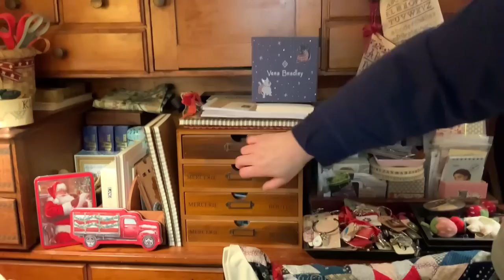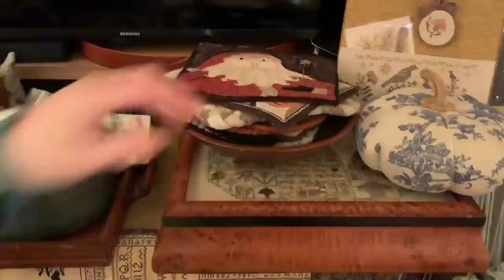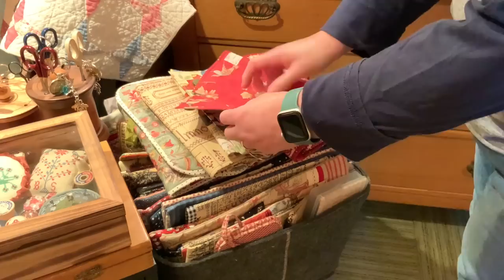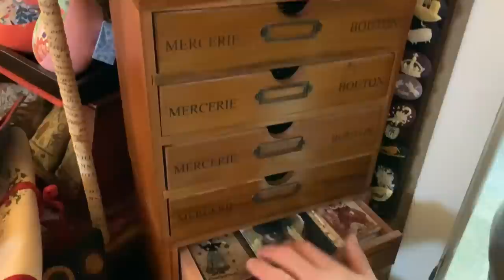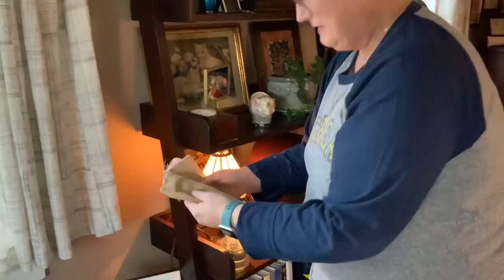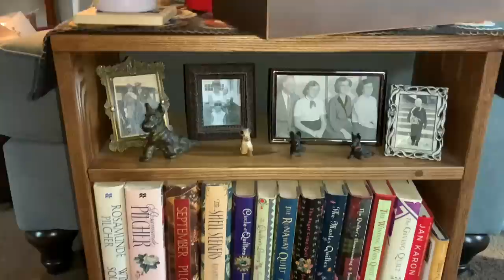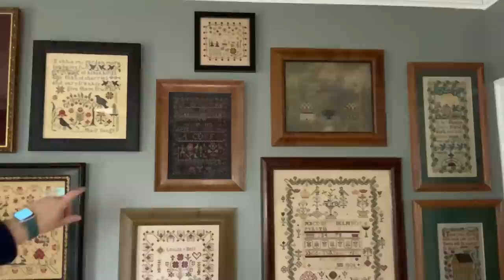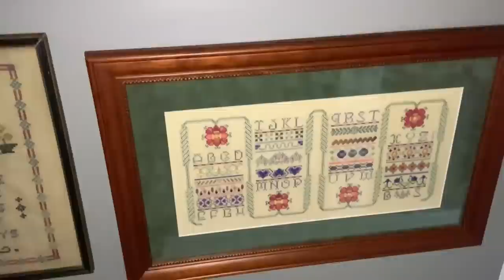Brenda and the Serial Starter (SPECIAL EDITION) stitching room and samplers (12/30/22)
Several of you have asked for a new stitching room tour so Meghan is home for Christmas and filmed this with me. Thank you Meghan❤️.
I hope you are inspired❌🧵❌🧵

Thank you all so much for your support, comments and likes for Laura and me through out this year!  We love you all!

Happy New Year and here’s to a great 2023🎆🎆🎆